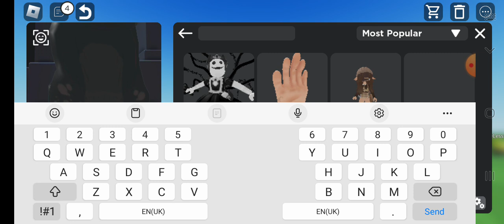my little sister turned into a frog 🐸 | Roblox